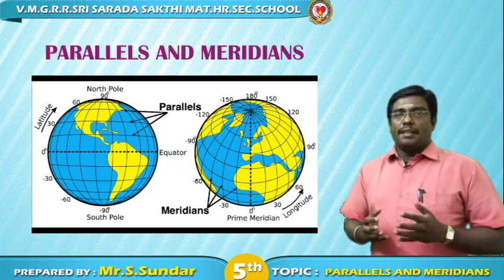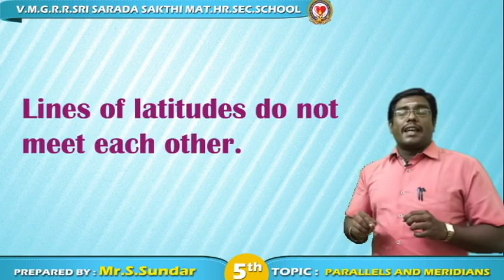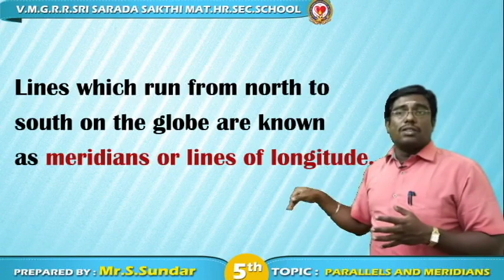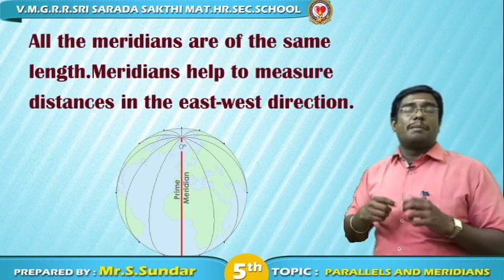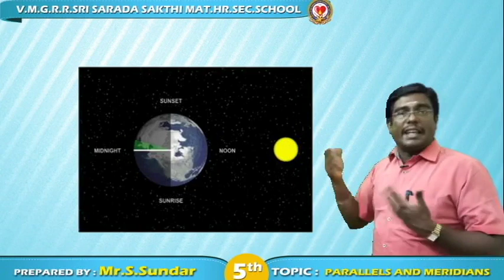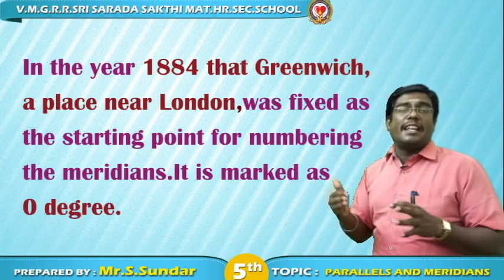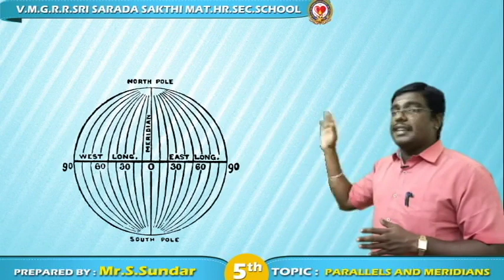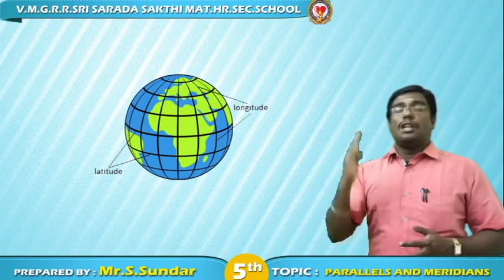Grade V- Social Science -Parallels And Meridians -Part 2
This video will help your kids to understand about meridians.